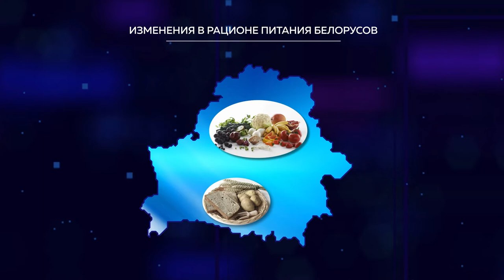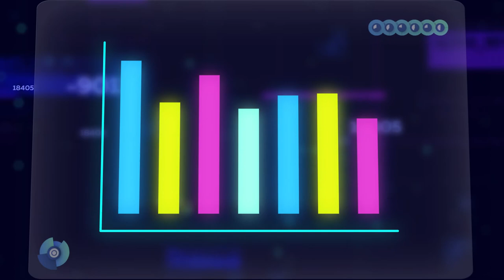19.07.2020 Цифры и факты